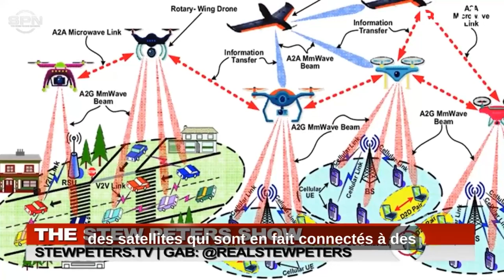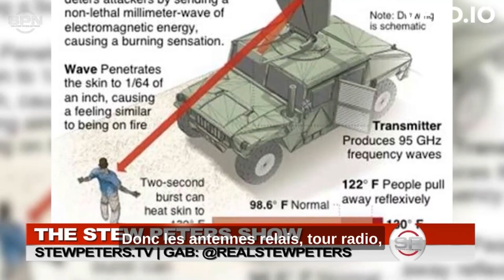Пситеррор. Армия преследует и пытает чипированных людей